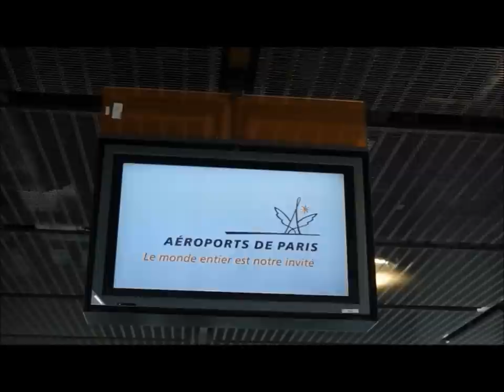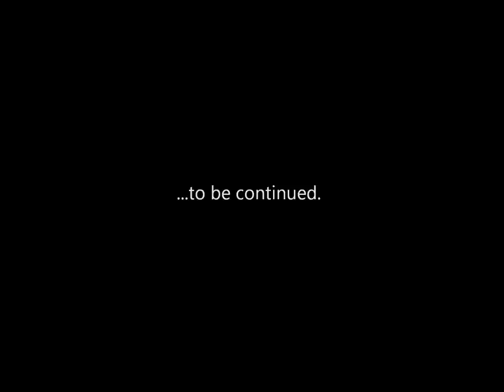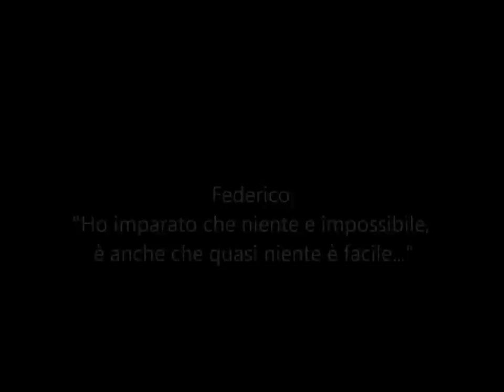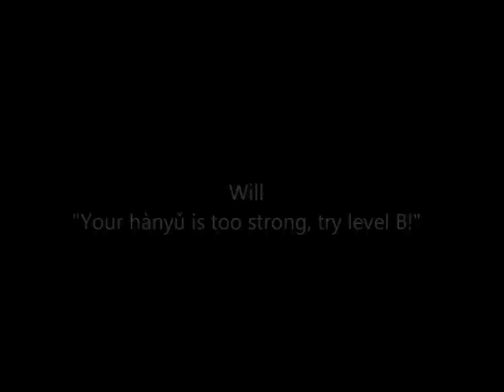Shanghai June July 2012 HD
4 weeks in Shanghai.
by Lu xi an

All content was filmed between June 2012 and July 2012 in
Dampierre en Yvelines, France
and
Shanghai, Huangshan mountains, Suzhou, People's Republic of China.

Shot on Sony Alpha 77 and GoPro HD Hero 2.

Music used in the video in order of appearance:

God is an Astronaut - Age of the Fifth Sun (2010) - Lost Kingdom
Maybeshewill - Not for Want of Trying - He films the Clouds, Pt. 2
Antonio Pinto - Senna - Home Peace
Michel Cusson - ERA Intersection of Time - Porcelain Man

Graphic Art used in the intro by "Bloomer" - "Chiron the Centaur"